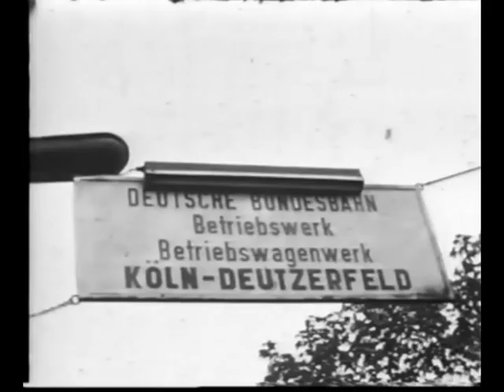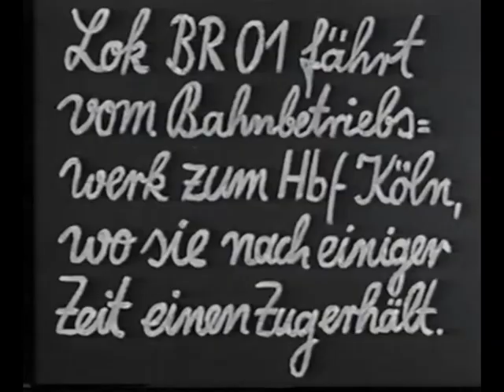ASPECTS OF STEAM 10